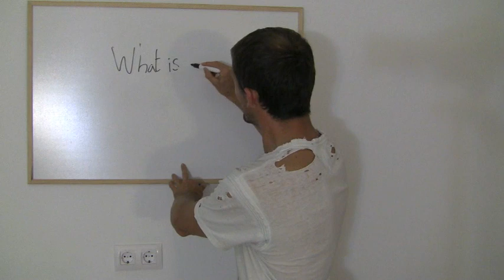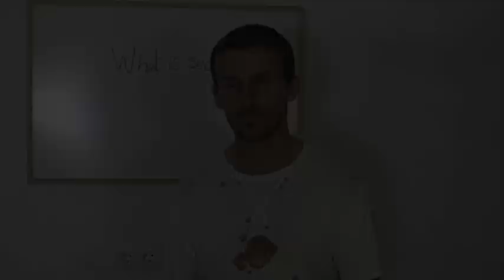Financial Freedom In 100 Days #12 - What is Success?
--And fast track your ultimate success to financial freedom

Would you like to fast track your way to ultimate success and financial freedom? Well lets first define what success and ultimate success is!

Many people have an aversion to the word success, but maybe not as much as people have an aversion to the word money. To have an aversion to a word means that we have some negative associations to it.

Our negative associations are not the truth, they are only how we have interpreted certain things to mean. The question we must ask ourselves is, "How does the meaning I have given this serve me"? "Is there a meaning I could give this that would serve me on an even higher level"?

Many people go through life with an idea that they are unsuccessful, but I beleive that we are born successful and anything after that is a bonus! Why? Because for us to have even been conceived we had to beat 300,000 other sperm to fertilise that egg. A born winner! :)

With all the various definitions we can find out there of what success means, what rings most true for me is the definition given by Earl Nightingale:

"Success is the progressive realisation of a worthy ideal"

If we are working towards a grander vision and learning and growing along the way then this is continued success after we are born. This means that everyone in the world can be successful...there are no losers and everybody wins!

Tony Robbins, the worlds number one peak performance coach defines what he calls ultimate success:

"Ultimate success is doing what you want, where you want, when you want with who you want as much as you want"

Of course to do this we would require a fairly high level of financial freedom, so we are no constrained or limited by costs.

In this day and age it is much easier to create this ultimate success, more so than in any time in known history. With the incredible resource of the internet, online marketing and point and shot 'done for you' companies, the playing field has been levelled.

Empower Network is from my experience the fastest and easiest way that we can make a sizeable income online and create that ultimate success in our lives; living without limits and empowering others at the same time.